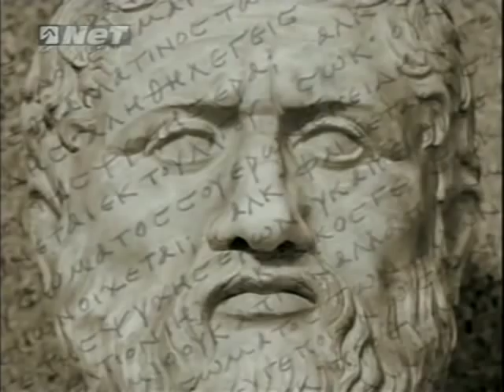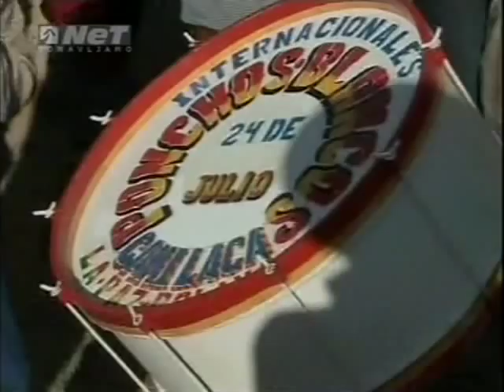Potraga za izgubljenim civilizacijama 02 Kontakt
Dr. Semir Osmanagić je s novinarem-urednikom Amelom Baftićem autor i narator naučno-popularnog dokumentarnog serijala od 12 epizoda „Potraga za izgubljenim civilizacijama" koji je snimljen u produkciji Federalne televizije BiH 2007. Serijal je rađen na osnovu Osmanagićeve knjige „Civilizacije prije početka zvanične historije" (2005.), a snimljen je na lokacijama u Peruu, Boliviji, na Uskršnjem otoku, Kostariki, Meksiku, Velikoj Britaniji, Francuskoj, Njemačkoj, Malti, Egiptu, Jordanu i Libanu.